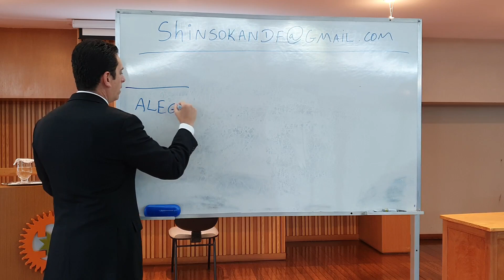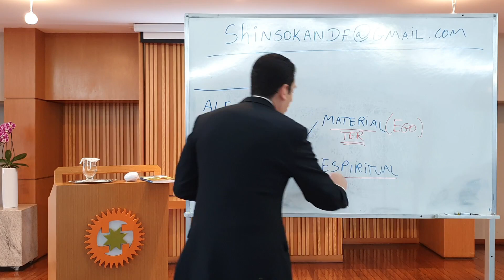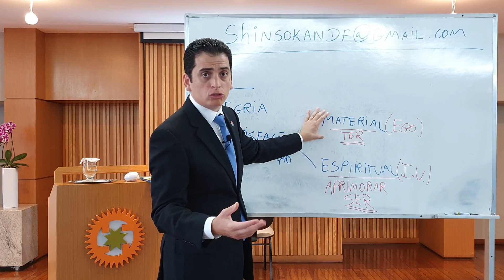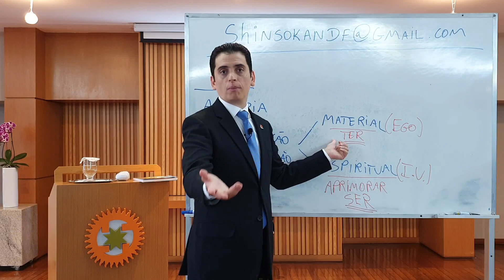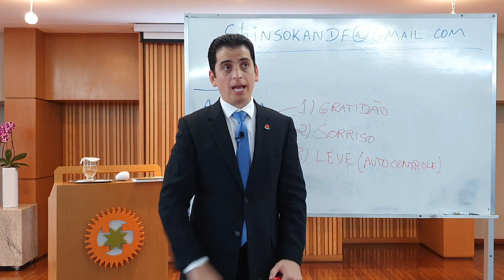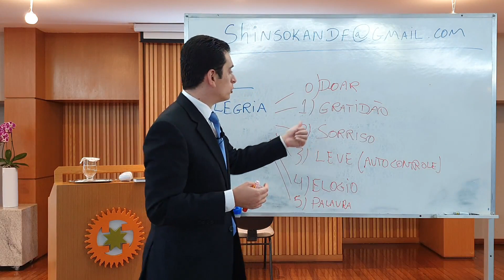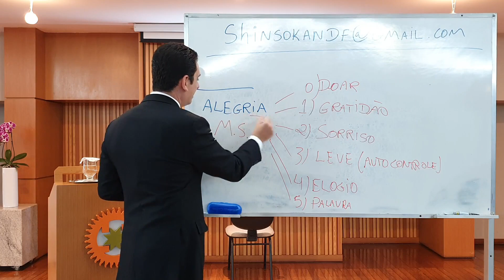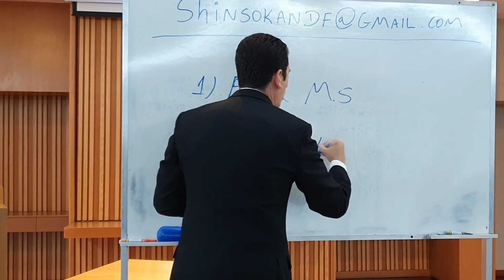16/11/2020 - Deus é alegria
O tema da palestra de hoje é “Deus é Alegria”. Alguns destaques da palestra com o preletor João Ricardo foram:

- Sutra Sagrada A Verdade em Orações vol. 1: Oração Para Despertar a Felicidade Suprema, pg 148;
- Livro texto: Preceitos de Luz, dias 18 e 19 de setembro;
- Limpe a mente, não deixe que ela fique suja e atraia situações ruins para a vida;
- A alegria refaz as esperanças;
- Deus quer que a humanidade seja feliz;
- A pessoa feliz tem a alma completa e consequentemente ela irradia alegria;
- Sorrir é um atributo divino;
- Alegria é um dos atributos de Deus. Os outros são Sabedoria, Amor, Vida, Provisão e Harmonia;
- Normalmente a alegria é fruto da realização;
- Na realização espiritual é encontrada a verdadeira alegria;
- Não busque apenas ser feliz materialmente, isso pode levar à frustração;
- Alegria é parceira de outros sentimentos, um dos mais especiais é a gratidão
- Alegria espiritual deixa uma sensação de plenitude, uma razão de viver;
- Por que alguns fracassam e continuam felizes e outros não? Pois a realização deles tendem a ser a espiritual, o que permite uma alegria plena;
- Efêmera é uma qualidade da alegria material;
- Somente aqueles que vivem para a missão sabem a alegria de viver – Hino Sagrado Marcha da Missão;
- Quando está alegre a pessoa se sintoniza com Deus e isso permite que os caminhos se abram;
- Se Deus não quisesse alegria, não teria feito o mundo colorido;
- Alegria é treinamento, ser alegre requer muito treino;
- Alegria é aprender a olhar os pontos positivos da via e buscar o aprimoramento em todas as situações;
- Estar em harmonia com as pessoas é uma das mais fortes realizações espirituais;
- Pessoas de sucesso são pessoas que se aprimoram e são felizes;
- O humor que agride, pesado, mostra que o nível espiritual não é alto;
- Sabe o segredo para ser feliz? Praticar a Meditação Shinsokan para se tornar um com Deus;
- Felicidade é simbolizada com um sorriso no rosto.

Dever de casa
1) Praticar a Meditação Shinsokan todos os dias
2) Sorrir!
Muito obrigado!

Gostou do vídeo? Sabia que quanto mais curtidas um canal ou um vídeo tiverem, maior é o número de pessoas que passam a receber a sugestão de conhecer o canal do Shinsokan no YouTube? Muito obrigado!